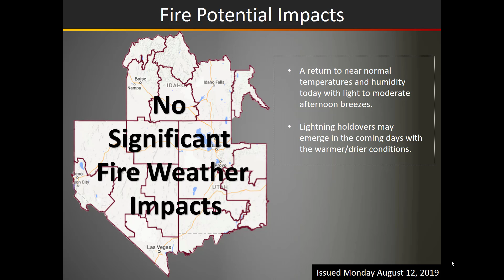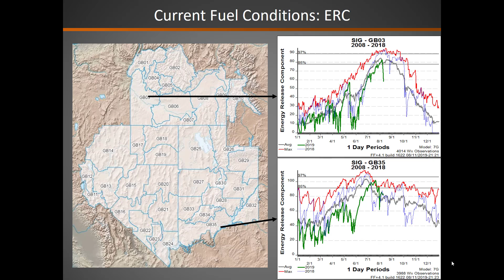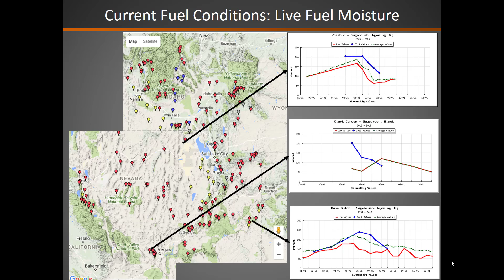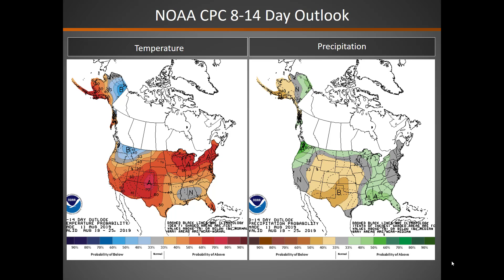Great Basin Fire Potential Briefing: Monday August 12, 2019